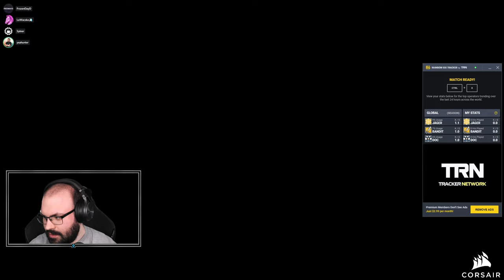🏯 Első benyomások | Rainbow Six Siege: Rengoku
Időbélyegek:

00:00:00 - Ismertetés
00:01:16 - Eventes kihívások
00:01:40 - Eventes zacsik, kinézetek
00:07:02 - 1. meccs: Rengoku (Event 3M)
00:20:37 - 2. meccs: Rengoku (Event 4M)
00:32:00 - 3. meccs: Rengoku (Event 4M)
00:42:21 - 4. meccs: Rengoku (Event 4M)
00:54:38 - 5. meccs: Rengoku (Event 3M)
01:04:52 - 6. meccs: Rengoku (Event 3M)
01:15:38 - 7. meccs: Rengoku (Event 2M)
01:27:39 - 8. meccs: Kafe Dostoyevsky (Unranked 4M)
01:48:09 - 9. meccs: Club House (Unranked 4M)
02:19:22 - 10. meccs: Kafe Dostoyevsky (Unranked 4M)
02:38:43 - 11. meccs: Theme Park (Unranked 4M)
03:02:33 - Zacsi nyitogatás, Karakter cicomázás